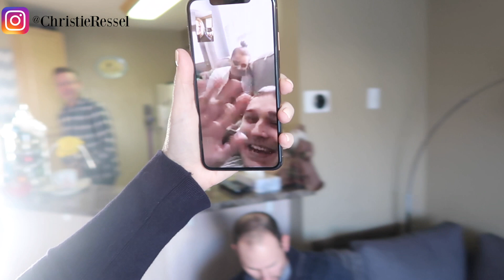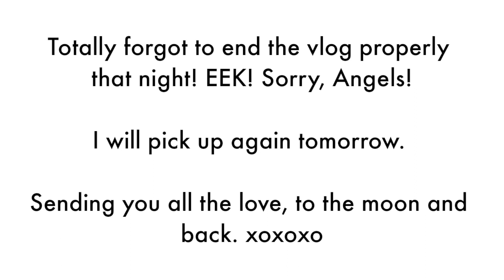VLOGMAS DAY 10 2018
VLOGMAS DAY 10 2018! Join me for a Christmas tradition